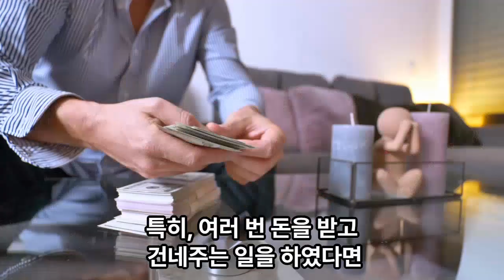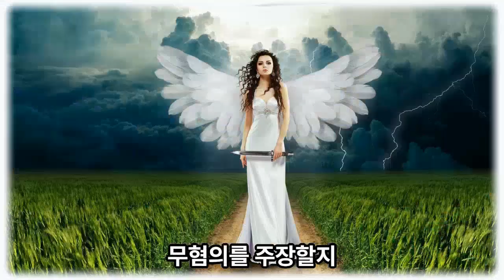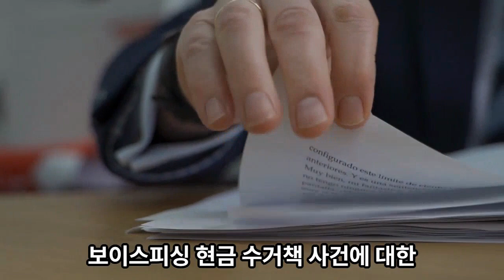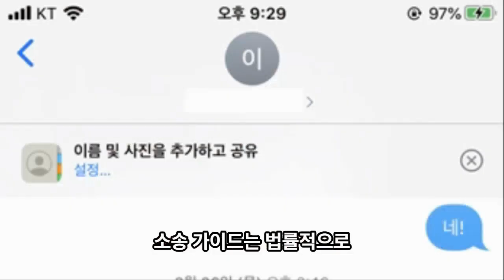보이스피싱 현금 수거책 전달책 변호사 선임 기준 3가지!(이렇게 해야 무죄 집행유예 가능성 커져!)